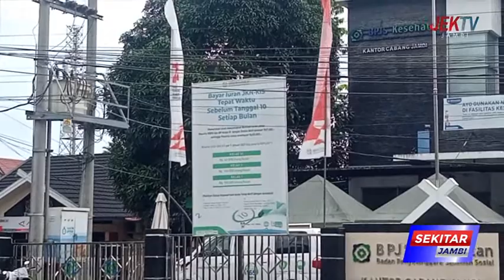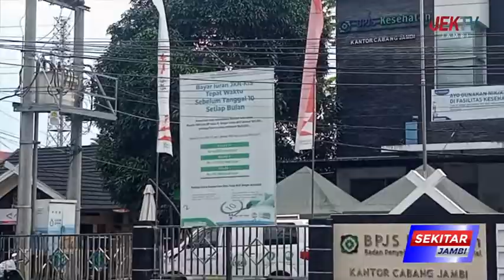DEWAN TEKANKAN PERUSAHAAN WAJIB MENDAFTARKAN KARYAWAN KE BPJS KETENAGAKERJAAN